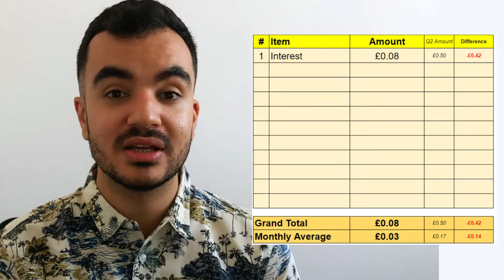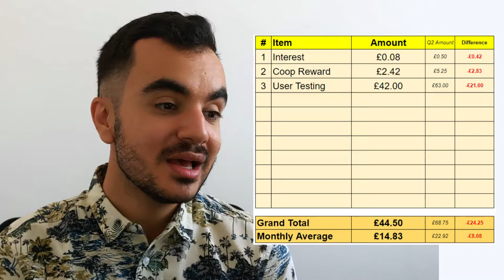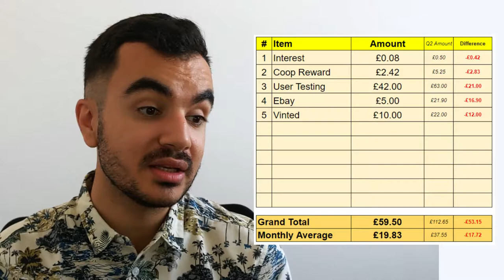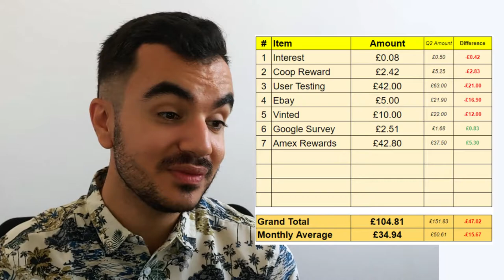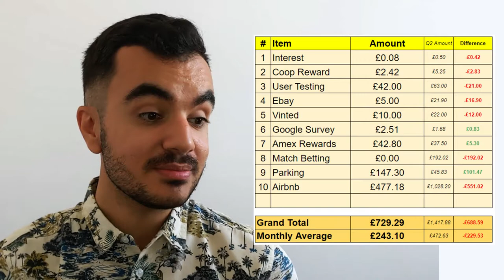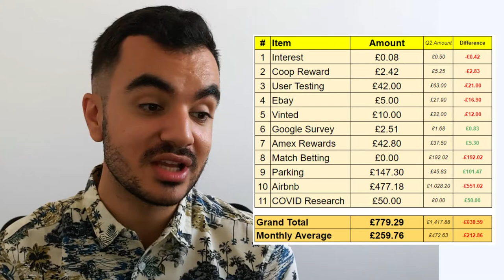Passive Income & Side Hustle Report Q3 | It's not the best!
Since getting my house, it has given me the opportunity to start building some Passive Income and Side Hustle streams. So my numbers will be no means as impressive compared to other YouTubers out there but I think its quite nice to see someone starting out and I usually find these videos more relatable so I am hoping this video does the same for someone else.

Chapter Information:
0:00 Introduction
0:33 Passive Income & Side Hustle Report
6:04 Total & My Thoughts

🔹 Your Parking Space - List your own parking space!